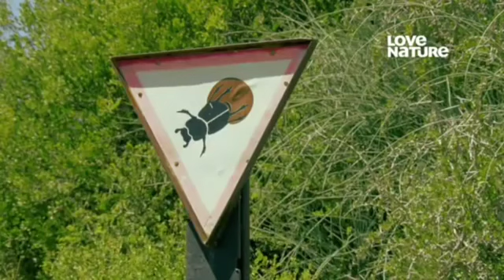DOCUMENTÁRIOS PLANETA MUNDO SELVAGEM - ÁFRICA SELVAGEM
✅  PLANETA MUNDO SELVAGEM

✅  A NATUREZA É INCRÍVEL ! ESTEJA PREPARADO PARA VER AS BELEZAS DESTE UNIVERSO MAGNÍFICO DA NATUREZA !

✅  PLANETA MUNDO SELVAGEM:

Olá sejam todos bem vindos ao meu Canal ! Este Canal mostra a vida dos animais selvagens em seu habitat natural com suas rotinas na natureza seja caçando ou em atividades fora do comum, serão Documentários ou vídeos onde os animais fazem suas caças ou como vivem na natureza e mostram suas capacidades de interagir entre eles e outros animais que habitam na Natureza, com imagens de lugares fantásticos em várias partes do Mundo ! Será mostrado a diversidade de animais que existem pelo Mundo e lugares exóticos com suas belezas naturais e com imagens de tirar o fôlego, de lugares na natureza que existem pela nossa Terra, neste Planeta Mundo Selvagem ! O mundo animal selvagem é incrível e os animais selvagens merecem nosso respeito. Muitas pessoas não dão o devido cuidado aos seus animais de estimação. Não seja mais uma dessas pessoas, cuide bem dos animais ! Grande parte do nosso mundo hoje está coberta de arranha-céus e concreto, mas ainda há alguns lugares da natureza que permanecem completamente intocados.